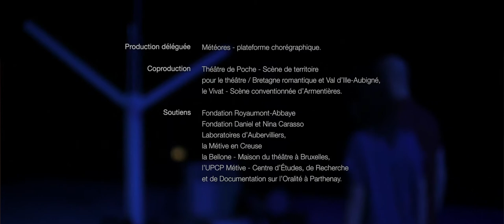Champ constant - trailer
Champ Constant - conception Céline Cartillier

CHAMP CONSTANT

Conception et chorégraphie Céline Cartillier
en collaboration avec Johann Nöhles

Collaboration artistique et accompagnement voix chantée Myriam Pruvot
Conseils dramaturgiques Mathieu Bouvier, Antoine Cegarra
Direction voix parlée Céline Champinot
Création lumière et espace Florian Leduc
Composition et interprétation musicales Julien Desailly
Costumes Constance Grenèche

Avec Johann Nöhles, Céline Cartillier
et Julien Desailly

Production déléguée : Météores - plateforme chorégraphique.

Coproduction : Théâtre de Poche - Scène de territoire pour le théâtre / Bretagne romantique et Val d’Ille-Aubigné,
le Vivat - Scène conventionnée d’Armentières.

Soutiens : Fondation Royaumont-Abbaye, Fondation Daniel et Nina Carasso, Laboratoires d’Aubervilliers,
la Métive en Creuse, la Bellone - Maison du théâtre à Bruxelles,
l’UPCP Métive - Centre d’Études, de Recherche et de Documentation sur l’Oralité à Parthenay.

Après avoir observé et interviewé de nombreux agriculteurs et après avoir étudié nombre de calendriers, encyclopédies, almanachs, guides et textes de Virgile à Pline l’Ancien, Céline Cartillier rend hommage à une paysannerie parfois un peu délaissée. La course du soleil, la déclinaison des jours, le rythme des saisons… Égrainés, parsemés et traçant leurs doux sillons, les gestes se font rituels entre ritournelles de danses et mouvements répétitifs du semeur ou du laboureur. Nourri de chansons et de paroles de paysans aux champs, d’appels de leurs bêtes, Champ constant se fait le témoin-transmetteur de ces rituels ancestraux, toujours actuels.

Dramaturge, chorégraphe et danseuse, Céline Cartillier se forme en études théâtrales et à l’écriture chorégraphique. Elle développe son travail en tant que chorégraphe, accompagnée de collaborateurs tels que Gérald Kurdian et Myriam Pruvot. Depuis 2015, elle prend part à des programmes de recherche et composition chorégraphique développés par l’Abbaye de Royaumont. Champ constant est sa première création.